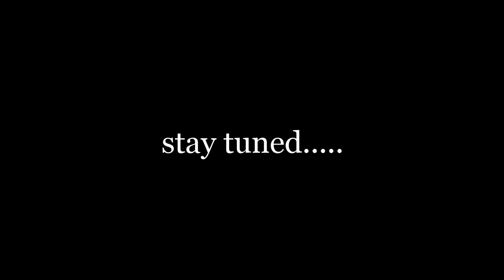JAXON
At the age of 4, This is Jaxon Wise for the P.S.A. Rattlers 6U 2019